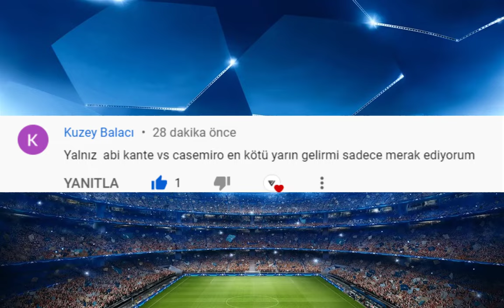N'Golo Kante vs Casemiro 🚀🤔🚀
Messi,Maradona,Aguero vs Ronaldinho,Pele,Neymar 🤯
Juventus
Galatasaray
Beşiktaş
Fenerbahçe
Trabzonspor
Süper Lig
Serie A
İngiltere
Ligue1
İtalya
Premier Lig
Liverpool
Manchester City
Şampiyon Liverpool
Şampiyon Manchester City
Şampiyon Trabzonspor
Şampiyon Fenerbahçe
Şampiyon Galatasaray
Şampiyon Beşiktaş
Şampiyon Konyaspor
Şampiyon Başakşehir
PSG
AS Monaco
AS Roma
Lazio
Bursa Spor
Ahmet Çalık Sezonu
Guti Hernandes
Hagi
George Hagi
Guti
Carlos
Oscar Cardozo
Alexander Sorloth
Mario Gomez
Wesley Sneijder
Robin Van Persie
Ricardo Quaresma
Pepe
Okay Yokuşlu
Burak Yılmaz
Ersin Üzgün
Ronaldo
Messi

maradona
pele
kun aguero
messi
neymar
ronaldinho